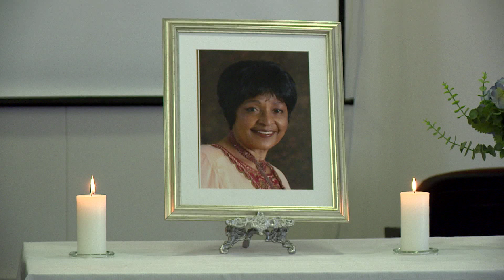NWS 2604 1930 WINNIE